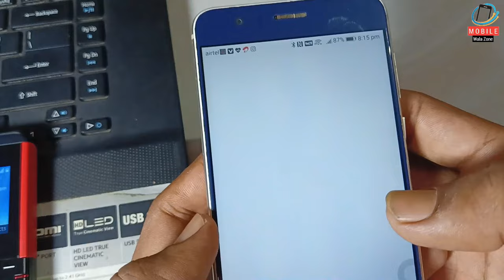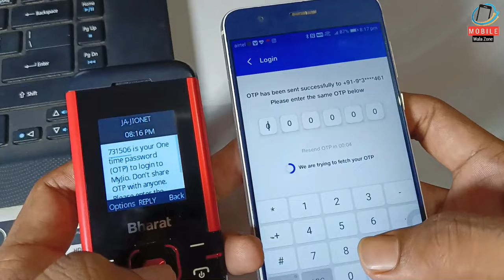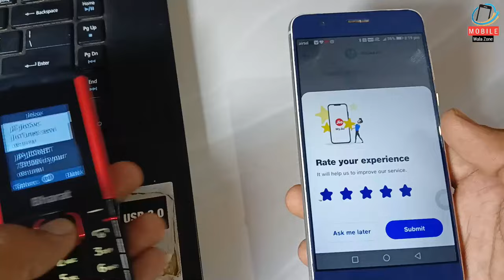Jio Bharat Phone Main Jio Tunes Kese Set Kare 🔥🔥 | Jio Bharat Phone 2023 Jio Caller Set Kese Kare 🔥🔥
jio phone mein caller tune kaise lagaen
Jio phone me jio Caller tune kaise lagaye
Jio Tune Set Kaise Kare | How To Set Free Jio Tune 2023 |
Jio Tune Set Nahi Ho Raha Hai Kya Kare 2023
Jio Phone me Caller Tune Kaise Lagaye
जियो फोन में कॉलर ट्यून कैसे लगाएें